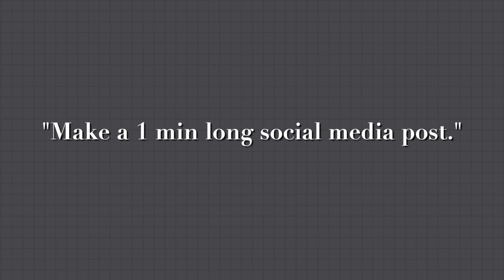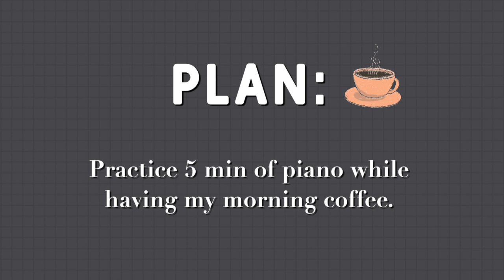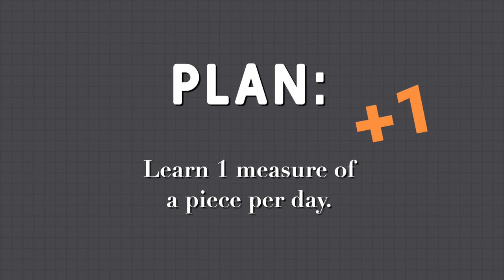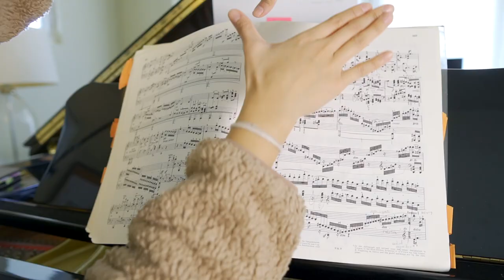How I Combat Motivation Loss (As a Musician)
If you're picking up the piano again, these 5 tips are essential in staying motivated and making progress! Unfortunately those that quit before are susceptible to "baggage" around the piano, so please keep these in mind!

Main Keyboard
Loop Pedal
Portable Recorder
Recording Interface